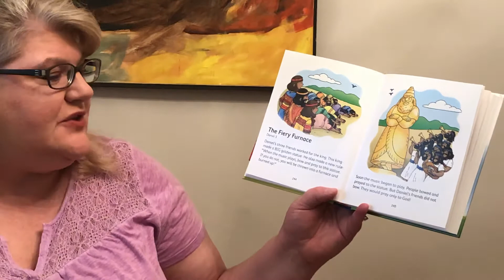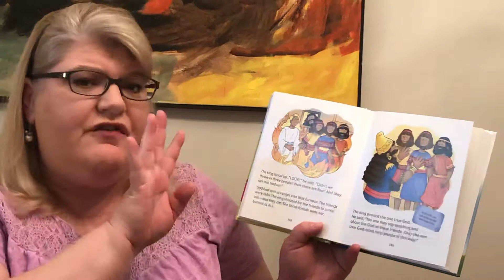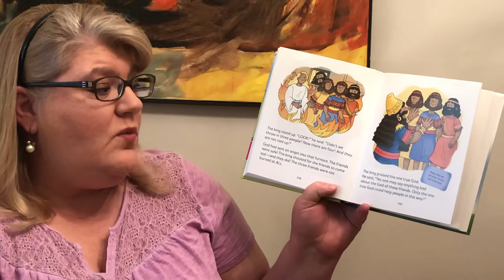3K Bible Story 4/29/20 Mrs. Lassie Liberty Pals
The Fiery Furnace